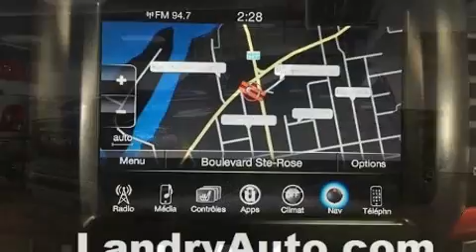2017 Ram 1500 REBEL CREW V8 TOIT GPS HOOD SPORT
D��couvrez le Ram 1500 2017. Affichant moins de 80 000 km au compteur, prenez le volant de ce v��hicule d'occasion en toute confiance, il vous m��nera �� bon port en toute fiabilit��. Ce mod��le propose une foule de caract��ristiques de s��rie, fini les sacrifices. Comme le t��l��d��verrouillage des porti��res, l'ouverture automatique de la glace du conducteur, un compte-tours, des essuie-glaces intermittents, un volant gain�� de cuir, le pare-choc arri��re avec marche-pied, si��ges avant �� commande ��lectrique, et un climatiseur. L�� o�� il fait plus froid, les occupants appr��cieront �� leur juste valeur les si��ges chauffants et le dispositif de climatisation contr��l��e. Ses roues en alliage sont bien proportionn��es et ajoutent �� son look. Les rideaux gonflables combin��s au syst��me de contr��le de la stabilit�� procurent un niveau de s��curit�� de premier plan. Voici un v��hicule d'occasion certifi�� qui a pass�� haut la main un exigent processus de certification. Passez nous voir d��s aujourd'hui pour voir de pr��s ce v��hicule. Appelez sans d��lai pour r��server votre essai routier.